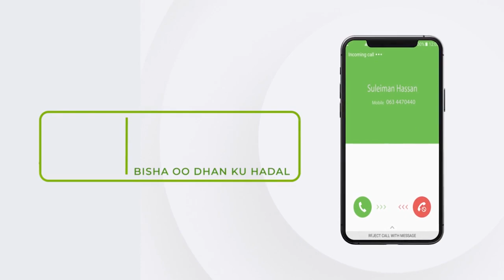Wasaarada Waxbarashada Somaliland Oo ku Dhawaaqdey Imtixaanka Shahaadiga ah.